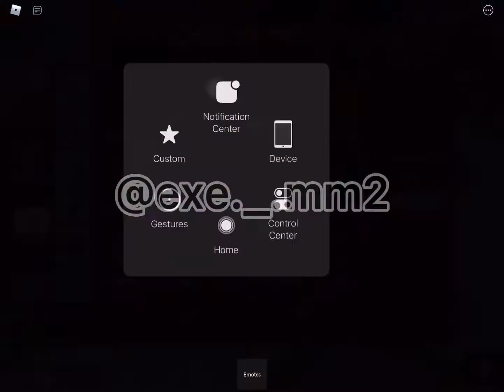Trading MM2 For Adopt Me! Proof115+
Traded 3 Godly Pet Set For FR Parrot, Tombstone, NFR Dodo And 4 Reindeer!
She Went First!